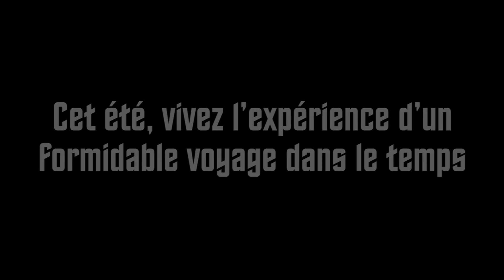Une expédition Star Trek rencontre les Formidables dinosaures pendant leur voyage à Ottawa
Voyagez dans le temps avant que le temps s'écoule! Visitez ces expositions spéciales avant le 5 septembre !

Star TrekTM: L’expérience Académie de Starfleet ] au Musée de l'aviation et de l'espace du Canada

Formidables dinosaures ] au Musée canadien de la nature